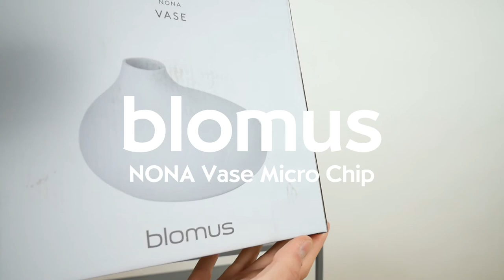blomus NONA Vase Micro Chip Unboxing - Hertie